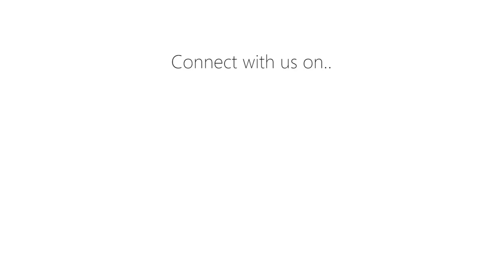Gurukul Santhe at Shree Swaminarayan Gurukul, Gulbarga